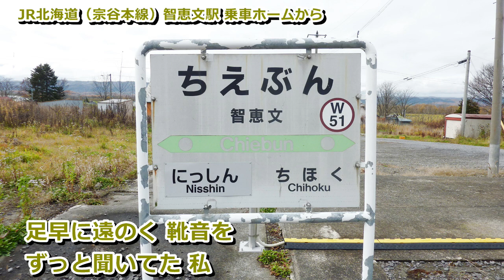靴音 川野夏美 hide560 388 智恵文駅 当別町 名寄市 智恵文